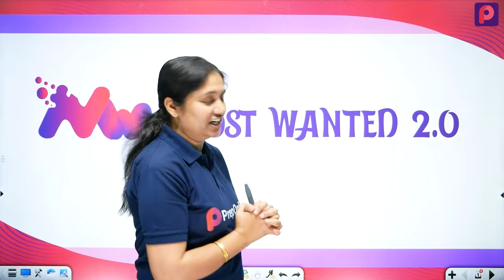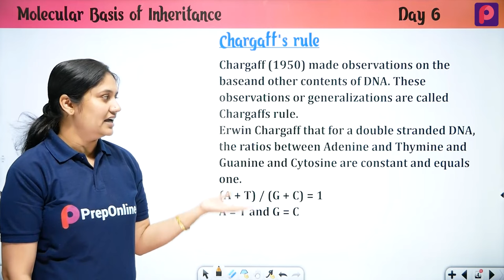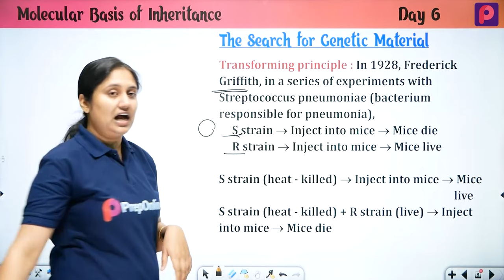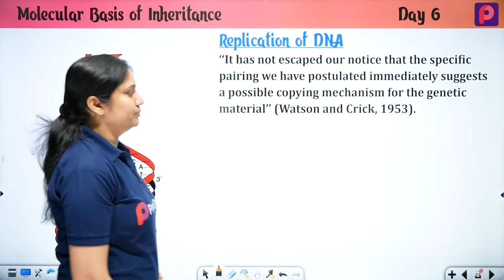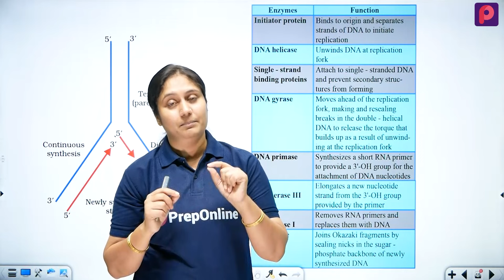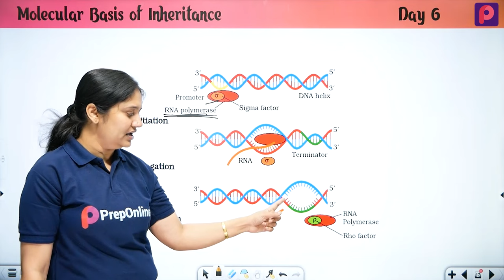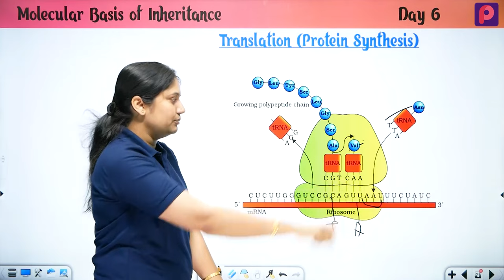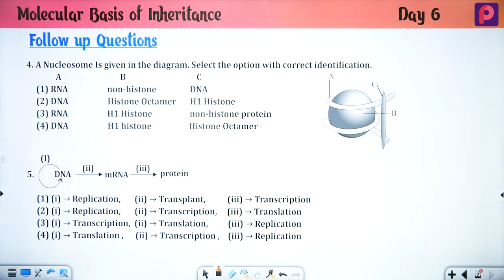Day 06 Molecular Basis Of Inheritance - NEET Most wanted Series by pooja mam